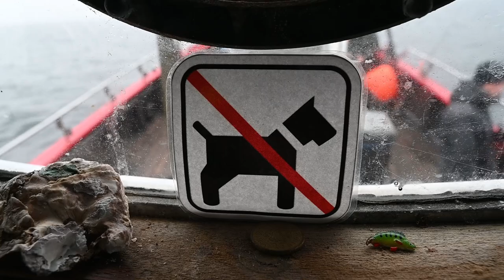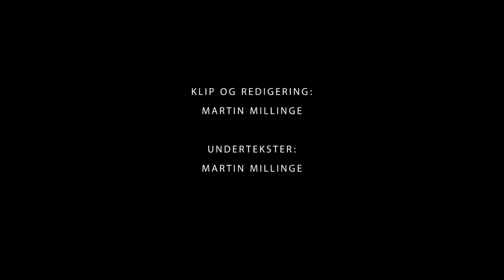Torskefiskeri på lavt vand med gummidyr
I de kolde måneder og godt hen i foråret, kan man fange torsk på det lave vand i blandt andet Øresund. Vi er taget ud for at se lidt nærmere på metoder og teknikker sammen med det gode skib Fyrholm og Martin Hubert fra Spar Lystfiskeri.

I videoen gennemgår vi både grej, teknik og agn til torskefiskeriet med gummidyr og softbaits.